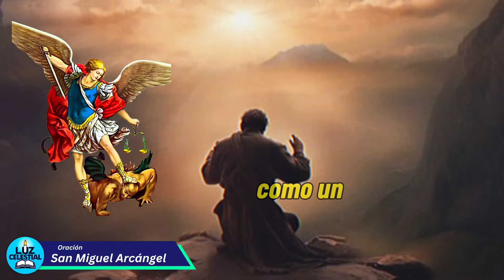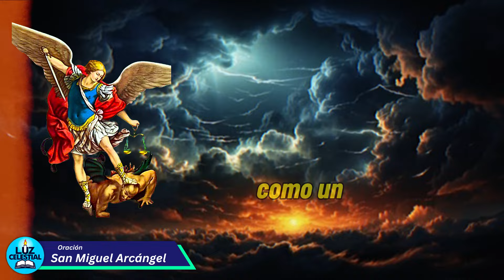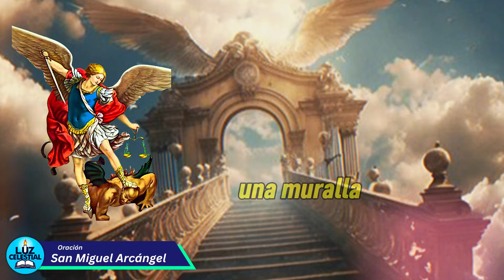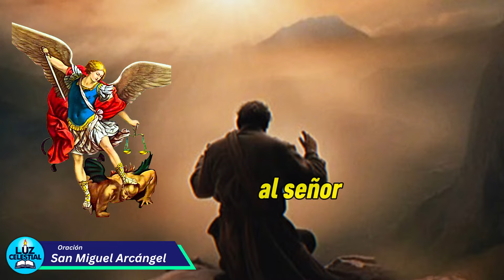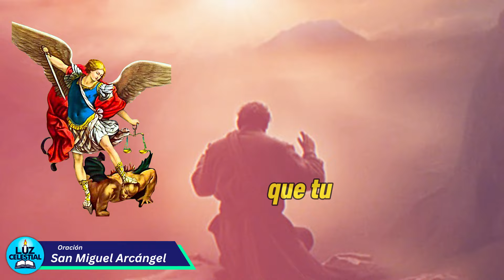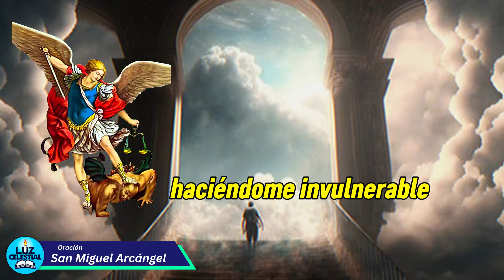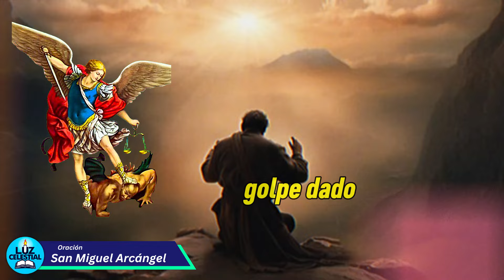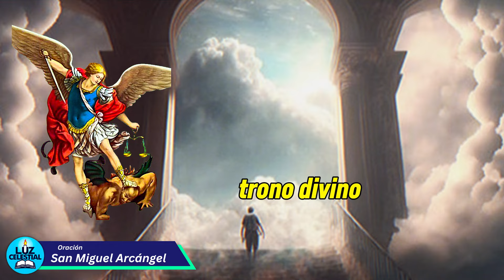Aleja el Mal y Atrae La Prosperidad | Escucha Solo Una Vez! Oración San Miguel Arcángel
Esta poderosa oración a San Miguel Arcángel es un verdadero faro de luz espiritual, capaz de transformar vidas. Aquellos que escuchan hasta el final testimonian milagros y reciben abundantes bendiciones. En este video especial, te invitamos a permanecer con nosotros hasta el final para unirte a una corriente de luz y protección divina. Recuerda: interrumpir la oración antes de terminar puede dejarte más vulnerable a las adversidades. Agradece dejando un 'me gusta' en el video y comentando 'San Miguel, intercede por mí y por mi familia ante Dios'. Comparte esta oración con tus seres queridos para esparcir las bendiciones y fortalecer nuestra red de amor y protección. Vamos a rezar juntos y pedir a San Miguel Arcángel por liberación, protección y fuerza para enfrentar los desafíos de la vida, confiando siempre en la intercesión divina. Que esta oración ilumine los rincones más oscuros de tu existencia y traiga paz, armonía y amor a tu vida y a aquellos que amas.

00:00 - introducción
01:28 - Oracion